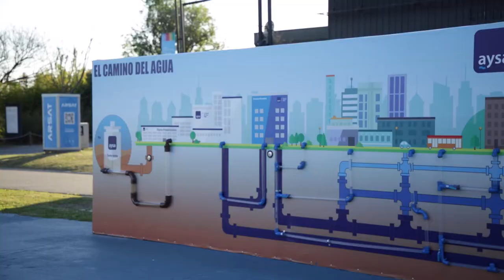Malena Galmarini lanzó EcoAySA: un programa de beneficios que busca cuidar el medio ambiente